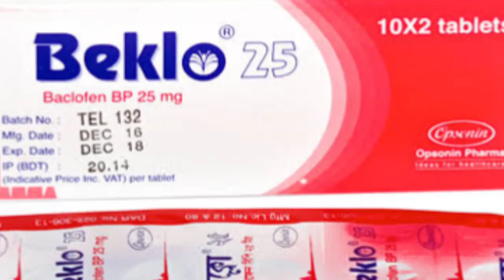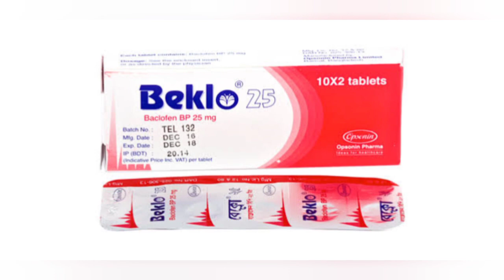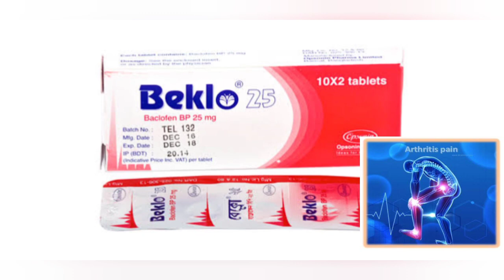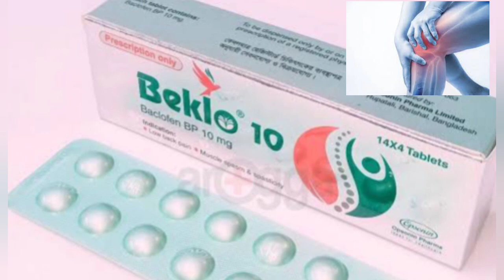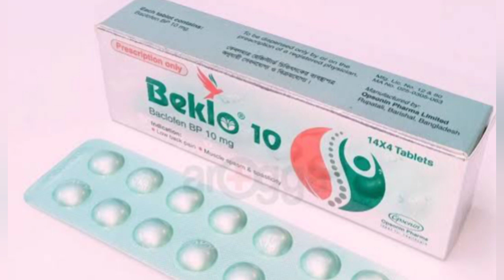দীর্ঘদিনের মেরুদন্ডের ব্যাথা,কোমড়ে,মাংসপেশীতে ব্যাথা সংকোচন,বাতের ব্যাথা দূর করার ট্যাবলেট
আসালামুলাইকুম প্রিয় দর্শক আপনাদের সবাইকে স্বাগতম Two Minute Medical School ইউটিউব চ্যানেলে,এই ভিডিও  তে  Beclofen  ট্যাবলেট নিয়ে আলোচনা করা হয়েছে।

আপনারা অবশ্যই কোন ওষুধ খাওয়ার আগে ডাক্তারের প্রেশক্রিপশন নিয়ে খাবেন।আমাদের চ্যানেলে আমরা শুধু কোন ওষুধের কার্যকারিতা,ব্যাবহার,কাজ,পার্শ্বপ্রতিক্রিয়া,গুনাগুন,মূল্য ইত্যাদি আপনাদেরকে জানিয়ে দেই।আমাদের ভিডিও দেখে কোন ওষুধ খাবেন না